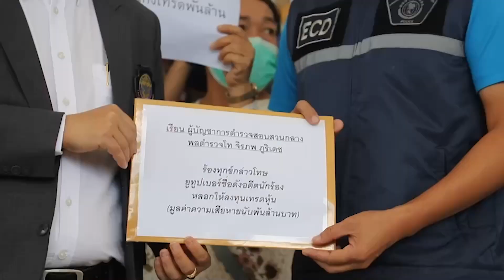"ยูทูปเบอร์ชื่อดัง"อดีตนักร้อง หลอกลงทุน สูญเงินร่วม 2 พันล้านบาท อ้าง รู้จักศิลปินหลายคน | TOP DARA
กำลังเป็นที่สนใจของสังคมอย่างมากสำหรับ คดีแชร์ลูกโซ่ ภายหลังดาราสาวพิงกี้ สาวิกา พร้อมแม่ ถูกดำเนินคดี  forex 3d ซึ่งมีผู้เสียหายจำนวนมาก และเงินในขบวนการนี้เกือบ 2500 ล้านบาท ทำให้ดาราสาวพร้อมคุณแม่ไม่ได้รับการประกันตัวต้องเข้าคุกทันที เนื่องจากศาลพิจารณาแล้วว่า คดีนี้มีอัตราโทษสูงและมีมูลค่าความเสียหายมหาศาล จึงเกรงว่าจำเลยน่าจะหลบหนี